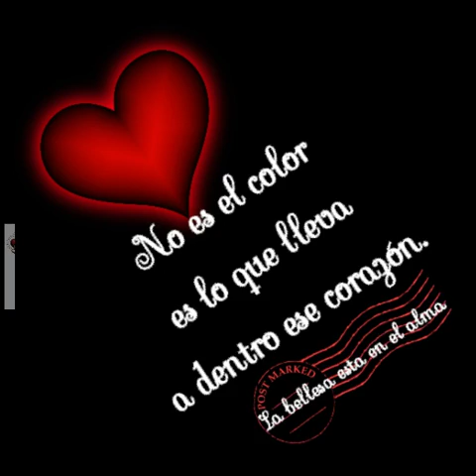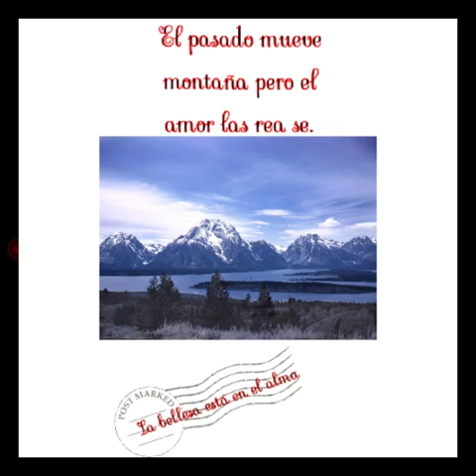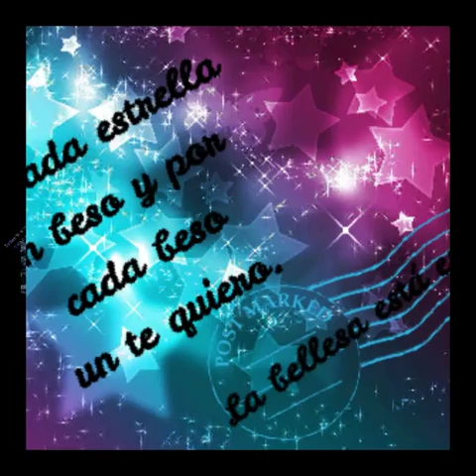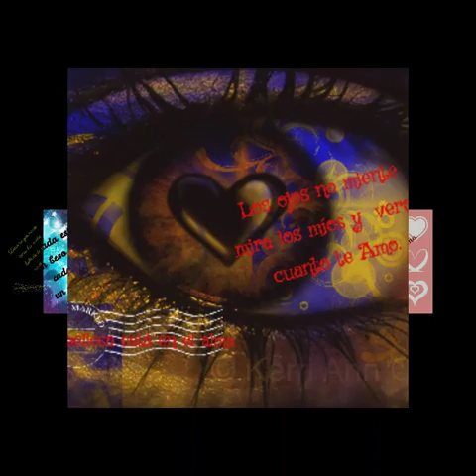Tiene música pero lo y se por las imágenes... 110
Es de mi blog de Facebook  La bellesa está en el alma.